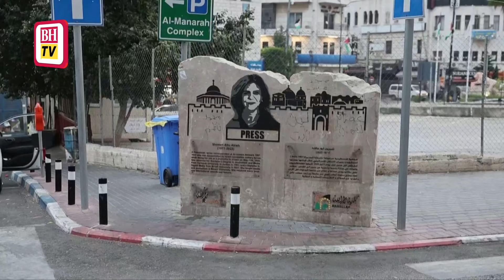Tentera Israel serbu pejabat Al Jazeera di Tebing Barat, arah ia ditutup 45 hari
Penyiar Qatar, Al Jazeera berkata, tentera Israel menyerbu pejabatnya di Ramallah di Tebing Barat yang diduduki, pada Ahad, dan mengeluarkan perintah penutupan selama 45 hari.

Kerajaan Israel pada minggu lalu mengumumkan ia membatalkan kelayakan akhbar wartawan Al Jazeera di negara itu, empat bulan selepas ia melarang saluran itu beroperasi di Israel.